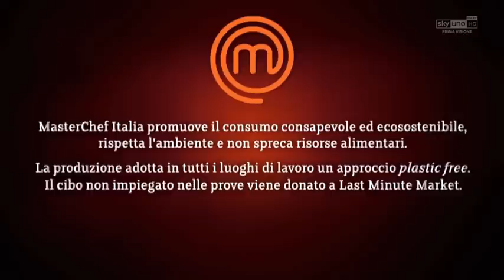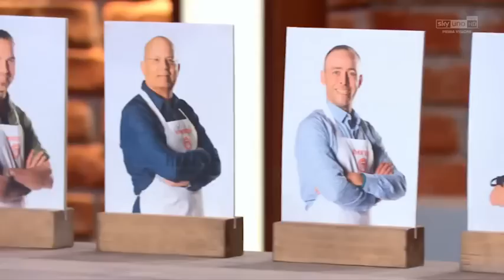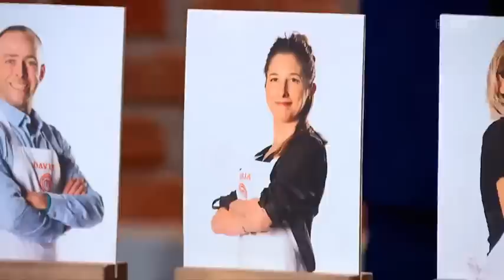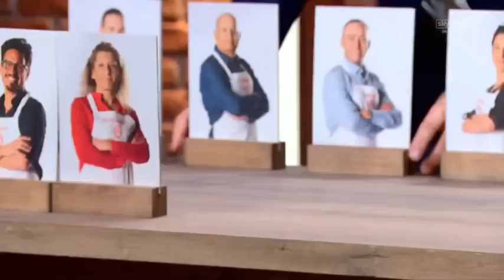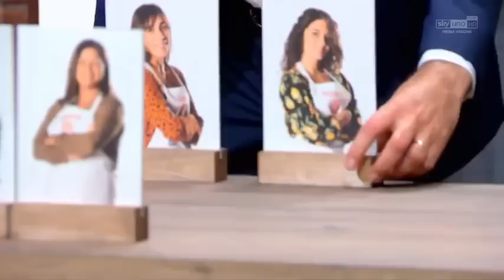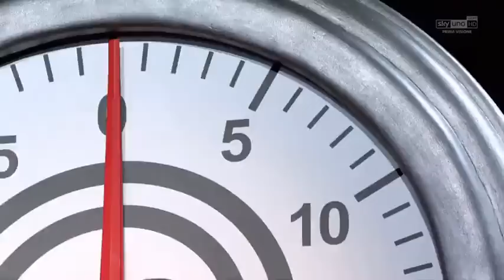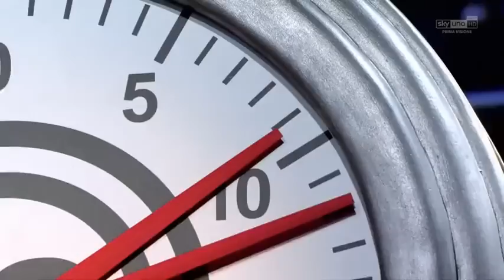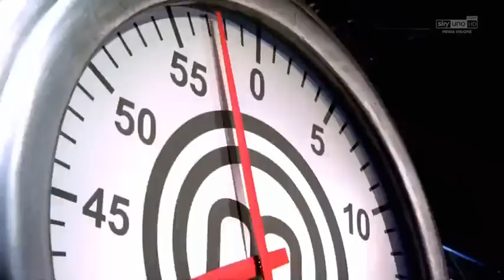Masterchef Italia 9 Episodio 13